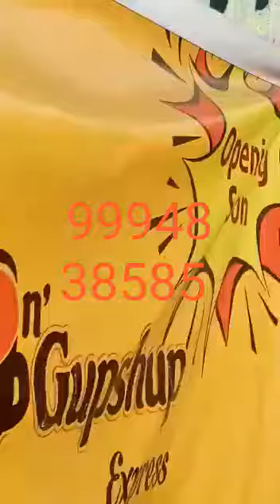Trichy Rd Ramanathapuram 2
Covai Bank E-Auction Sale property
*COIMBATORE –TRICHY ROAD – RAMANATHAPURAM (ராமநாதபுரம்)*
*PRIME ON ROAD PROPERTY*
*LAND & COMMERCIAL BUILDING*
*Item 01 : 13.82 cents*
*Item 02 :  8.81 Cents*
*Item 03 : 8.78 Cents*
*Item 04 : 8.78 Cents*
*Item 05 : 8.72 Cents*
*Total Area : 48 Cents 396 Sq.ft*
*Bank Reserve Price : 13.36,20,000* (Thirteen Crore Thirty Six Lakhs Twenty Thousand Onwards)
*EMD :10% +KYC 20/09/2022*
*E-Auction Date :  22/09/2022*
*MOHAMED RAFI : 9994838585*